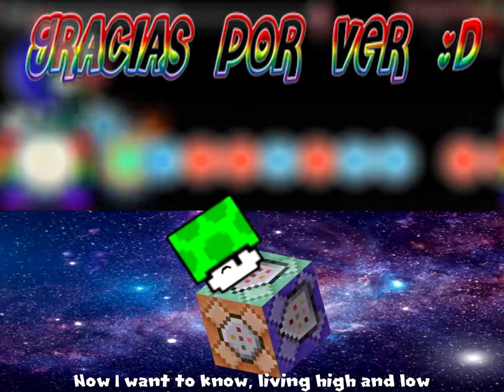[4,62* osu!taiko] ¿Nace un EZ player? ¡¡¡Rivers of Avalon EZ FC!!!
La cantidad de dobles que tiene este mapa es asquerosa xd. dk kd dk kd, dk kd kd dk... me cuesta muchísimo leer todas esas cosas, y fue lo que más me costó del mapa. Pero después de varios meses que ni le hacía pass NM, ¡acá está el EZ FC! Próximamente me gustaría fcearlo con NM y HR también (dado que no cambia mucho la dificultad con esos mods), si lo logro voy a editar esta descripción :)

Es un poco distinto a los mapas que suelo subir. Quizás a otros les parezca super fácil pero a mí me costó una banda y me llevó un montón de tiempo, ¡que lo disfruten! :D